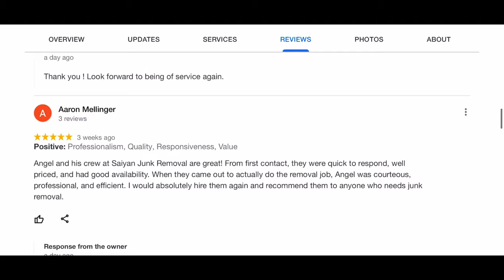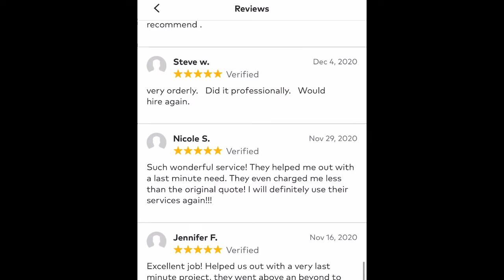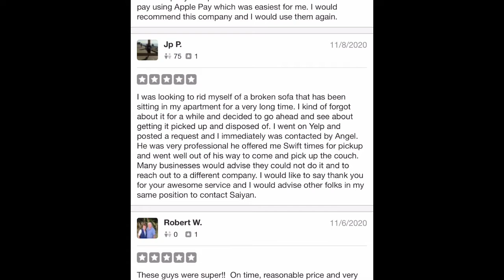Saiyan Junk Removal Reviews!!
This is our Reviews from Google, Thumbtack, and Yelp our hard work is paying off and thank you all who’s been supportive!!